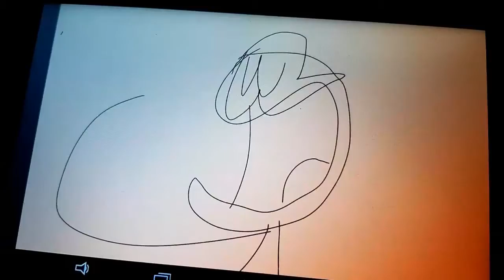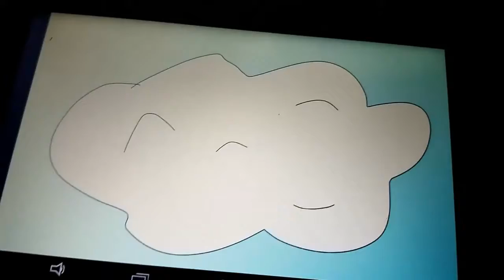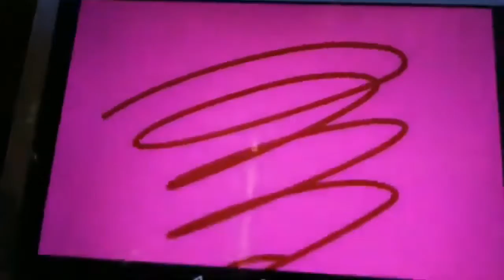Mercy's Meeting With Futt, Hands And Friends (DC Comics Special)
Episode 47: (Mercy-Titans GO!)
Episode 90: (Mercy League)
credit to Jeremy McAbee Returns.
(Note: "Mercy's Meeting With Futt, Hands And Friends Show" on every episode comes out tomorrow, on Jeremy McAbee Returns' Channel.